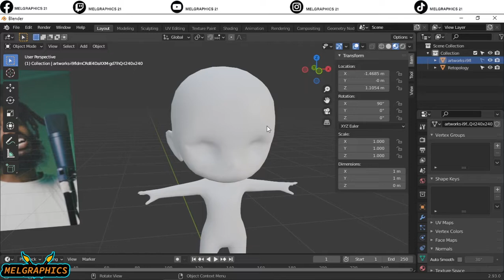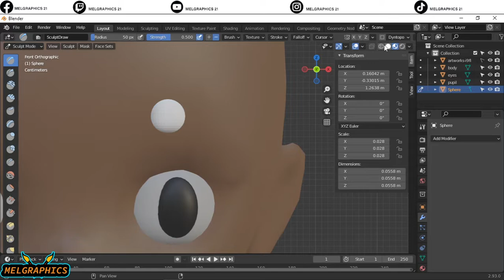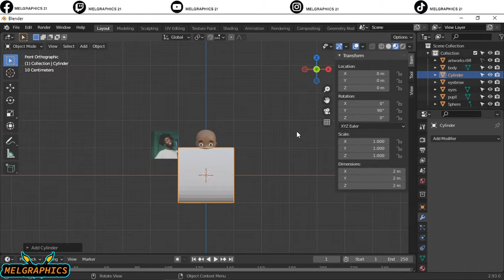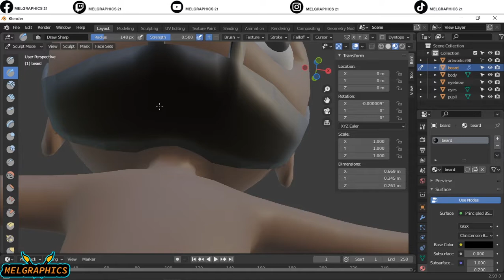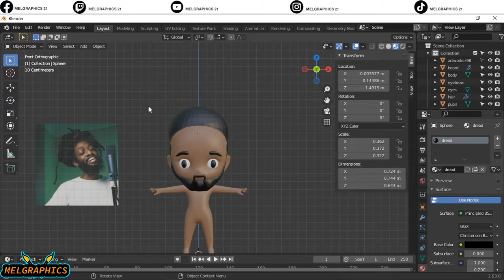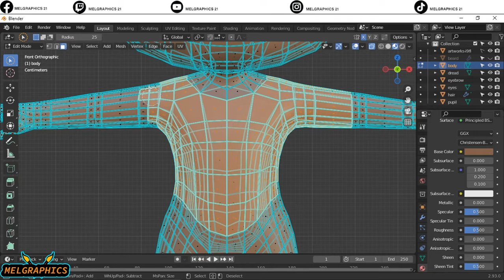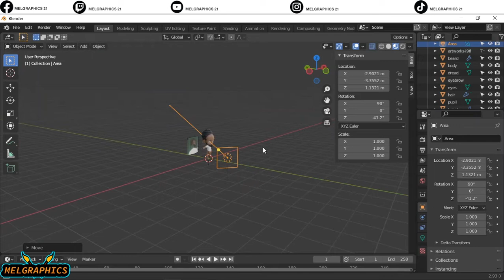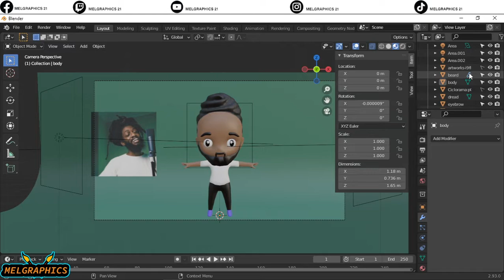CREATING CHARACTERS WITH BLENDER